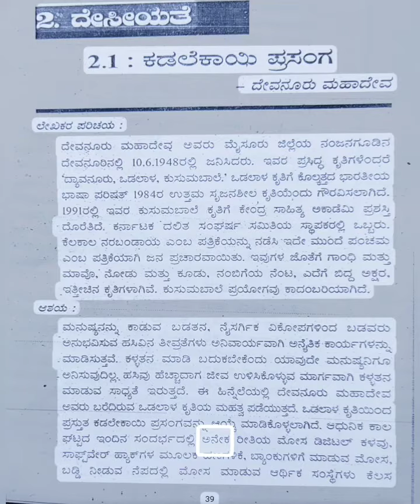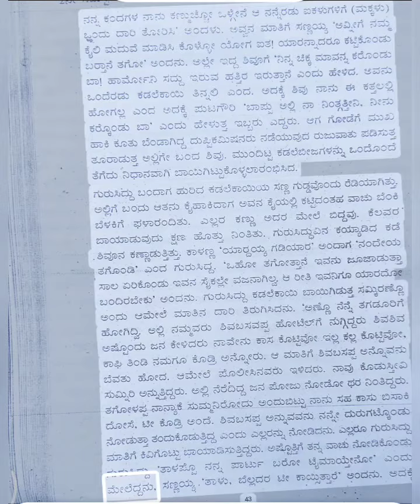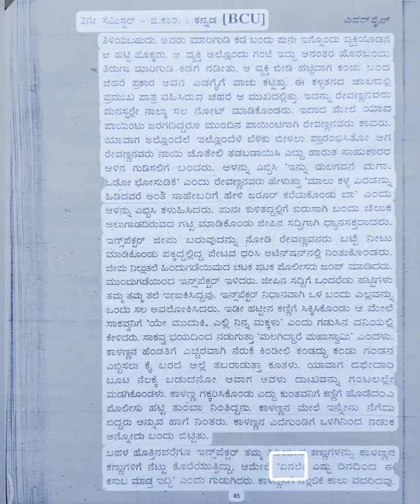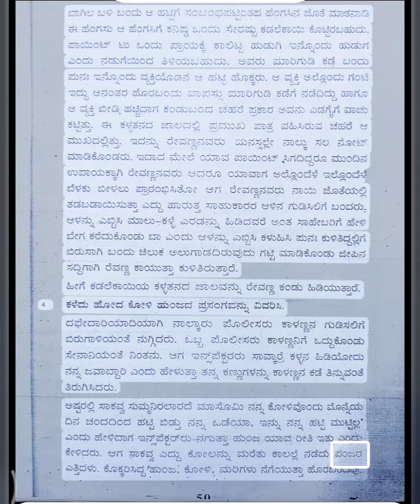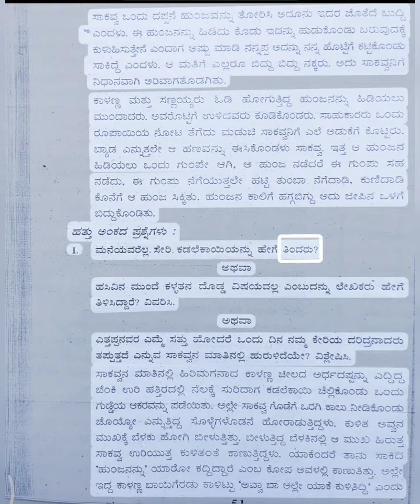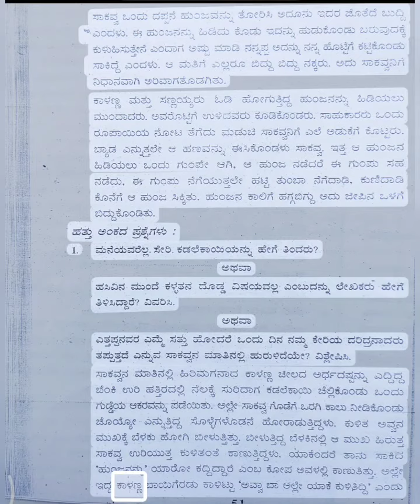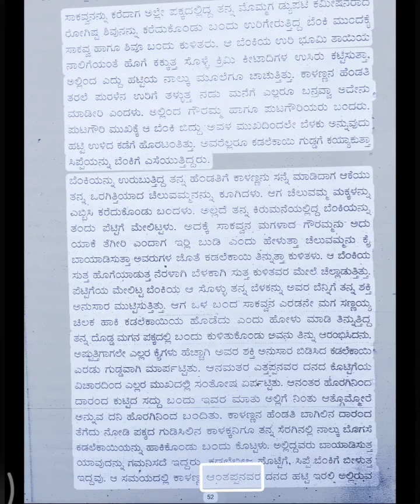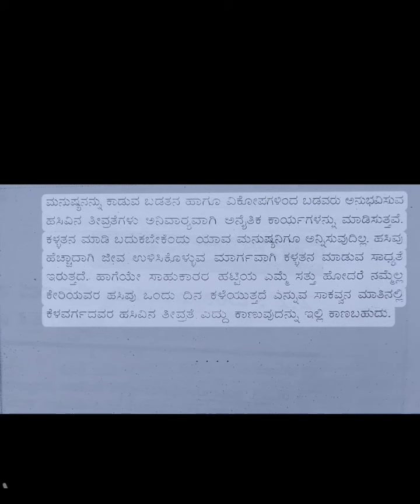2.1 : ಕಡಲೆಕಾಯಿ ಪ್ರಸಂಗ|| - ದೇವನೂರು ಮಹಾದೇವ